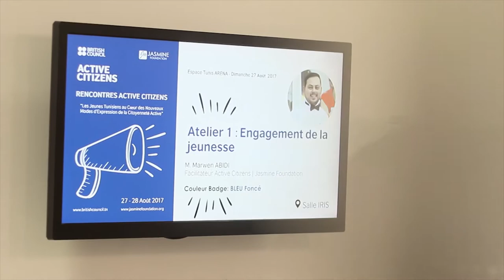تعرّف على منتدى مواطنون فاعلون - لقاءات من أجل تغيير إجتماعي محلي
اختتمت مؤسسة الياسمين للبحث والتواصل مساء يوم أمس الاثنين، 28 أوت 2017، فعاليات منتدى “لقاءات مواطنون فاعلون” الذي انتظم على امتداد يومي الأحد والاثنين 27 و28 أوت الماضي بفضاء تونس أرينا بالبحيرة. ودارت أشغال المنتدى حول السبل المتجددة لتفعيل المواطنة لدى الشباب بمشاركة 300 شاب وشابة من المشاركين في برنامج “مواطنون فاعلون” الذي نفذته مؤسسة الياسمين للبحث والتواصل بالشراكة مع المجلس الثقافي البريطاني بتونس منذ شهر ديسمبر 2016.
وخصص اليوم الأول من المنتدى للمشاركين في البرنامج قصد تثمين المشاريع والمبادرات التي نفذوها وتكريمهم على مجهوداتهم التي بذلوها في سبيل إنجاح المشاريع.

متابعات لقاءات مواطنون فاعلون – منتدى يرفع كلمة 300 شاب تونسي